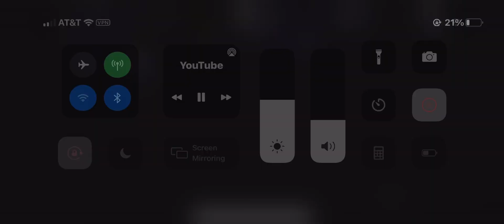By the way your gay original video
By the way you are doing great for your first day. AAAAAA